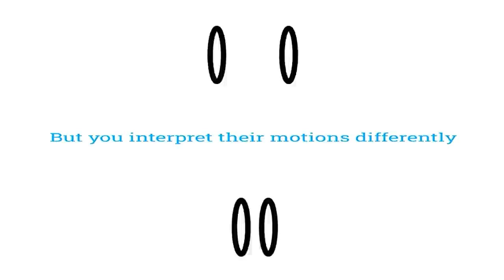The Double Ring Illusion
Best Illusion of the Year Contest - 2021

Dawei Bai & Brent Strickland  - "The Double Ring Illusion"

Institution: Département d'Études Cognitives, École Normale Supérieure, PSL Research University, Institut Jean Nicod Paris, France and Africa Business School; School of Collective Intelligence , Morocco

Country: France

Authors description: When two bistable rings are presented separately, they appear to move in unstable 360° rotations. However, if the same rings partially overlap, they now appear to move in stable 180° rotations, bouncing back and forth – as if they avoid passing through each other. Remarkably, when one ring is holed, in a way that the other ring can pass through the holes, the unstable 360° percept is restored. In all three cases, the rings undergo the exact same motion, but our visual system interprets the stimuli differently depending on whether the rings can traverse each other.